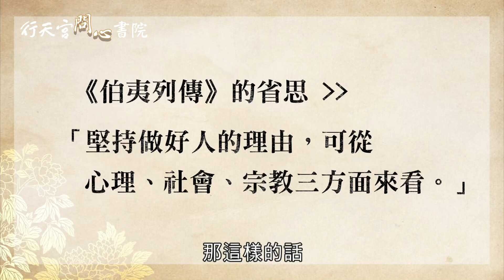【行天宮問心書院】從《史記》看命運與抉擇─伯夷、叔齊的堅持（命運靠自己）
主講：趙飛鵬／台大中文系教授

「善有善報；惡有惡報」，但為什麼經常總是「好人沒有好報，而惡人也不必然有惡報呢？」

《史記》伯夷與叔齊的故事，讓作者司馬遷也有同樣的質疑。

解答這個問題，可以從心理、社會、宗教的角度出發；只要看清楚命運的真相，就能做出正確的抉擇。

【行天宮多元電子平台，平安相隨】